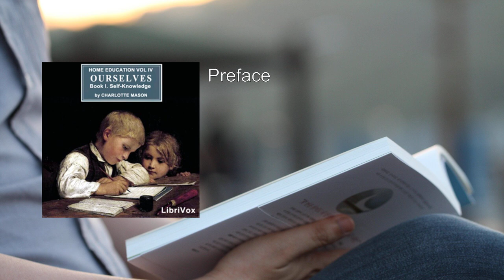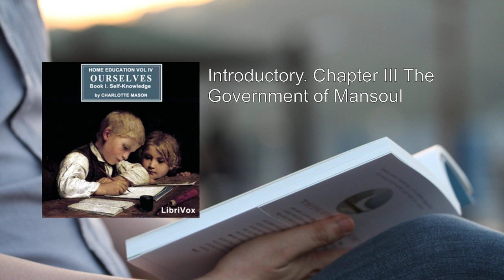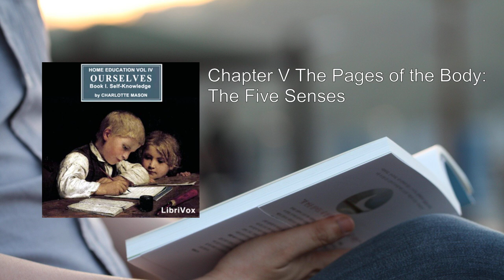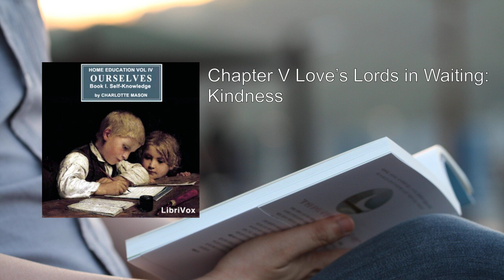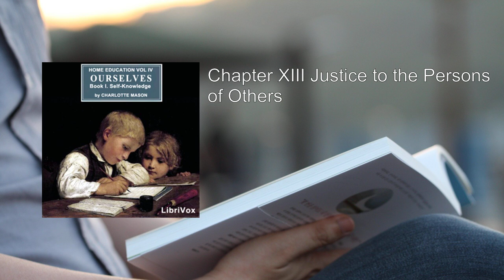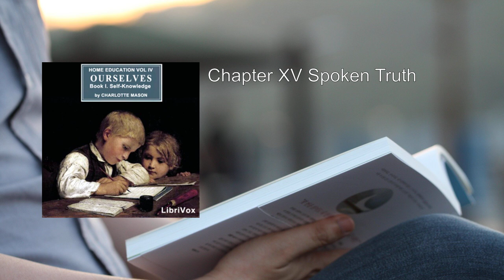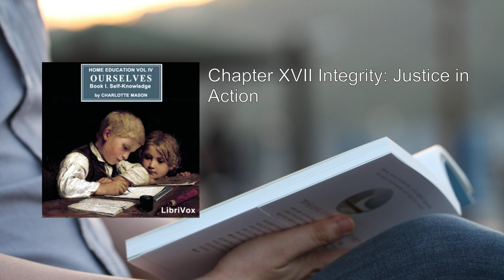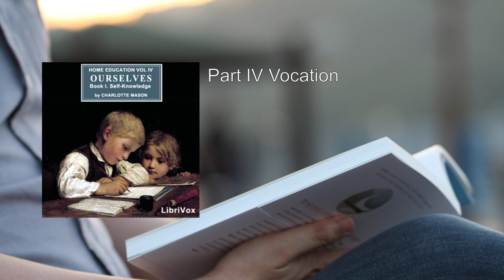Home Education Series Vol. IV: Ourselves, Book I. Self-Knowledge 💡 By Charlotte Mason FULL Audiobo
Home Education Series Vol. IV: Ourselves, Book I. Self-Knowledge. By Charlotte Mason FULL Audiobook
"Ourselves: Book I. Self-Knowledge" is the first part of Volume IV in Charlotte Mason's Home Education Series. This influential work, published in 1905, outlines Mason's educational philosophy and practical methods. Let's delve into the key aspects of this book:

1. Purpose and Context:
   - "Ourselves" aims to cultivate self-awareness, moral character, and a sense of purpose in children.
   - It provides insights into understanding oneself, developing virtues, and living a meaningful life.

2. Structure:
   - The book is divided into chapters, each addressing different facets of self-knowledge.
   - Mason emphasizes that education should nurture the whole person, including intellect, emotions, and character.

3. Themes Explored:
   - Self-Knowledge: Mason encourages children to explore their inner world. Topics include desires, appetites, and the workings of the mind.
   - Intellect and Imagination: She discusses the role of reason, imagination, and the pursuit of truth.
   - Virtues and Character: The book delves into virtues such as kindness, courage, loyalty, and humility.
   - Love and Relationships: Mason explores how we express love for others and the importance of gratitude and generosity.
   - Justice and Integrity: Children learn about fairness, honesty, and integrity.

4. Practical Applications:
   - Mason's approach involves living books, nature study, and narration.
   - Children engage with rich literature, observe nature, and narrate their experiences.
   - The goal is not mere information but the formation of character.

5. Legacy and Influence:
   - Mason's ideas continue to resonate with homeschoolers worldwide.
   - Her emphasis on living ideas, habit training, and narration remains relevant.
   - "Ourselves" inspires educators to prioritize character development alongside academics.

In summary, "Ourselves" invites children to explore their inner landscape, develop virtues, and embrace a life of purpose. Mason's holistic approach to education encourages self-reflection, empathy, and a love for learning. This timeless work remains a cornerstone in the homeschooling movement   .
More: Home Education Series, Vol. IV, Ourselves
Book I, Self-Knowledge, Charlotte Mason
Audiobook, Education, Method of education
Homeschooling, Classic reference, LibriVox
Youth Edition, Short readings, Narration
Discussion prompts, Exam questions

00:00:00 Preface
00:18:41 Introductory. Chapter I The Kingdom of Mansoul
00:24:29 Introductory. Chapter II The Perils of Mansoul
00:32:03 Introductory. Chapter III The Government of Mansoul
00:36:33 Part I The House of Body Chapter I The Esquires of the Body: Hunger
00:43:14 Chapter II The Esquires of the Body: Thirst
00:48:11 Chapter III The Esquires of the Body: Restlessness and Rest
00:56:03 Chapter IV The Esquires of the Body: Chastity
01:01:01 Chapter V The Pages of the Body: The Five Senses
01:18:58 Part II The House of the Mind Chapter 1 Ourselves
01:23:02 Chapter II My Lord Intellect
01:43:07 Chapter III The Deamons of Intellect
01:48:38 Chapter IV My Lord Chief Explorer, Imagination
01:59:27 Chapter V The Beauty Sense
02:03:41 Chapter VI My Lord Chief Attorney-General, Reason
02:22:26 Chapter VII The Lords of the Exchequer, The Desires (Part I.)
02:40:39 Chapter VIII The Lord of the Exchequer, The Desires (Part II.)
02:59:05 Part III. The House of Heart, Lords of the Heart: I. Love Chapter I The Ways of Love
03:09:50 Chapter II Love's Lords in Waiting: Pity
03:17:46 Chapter III Love's Lords in Waiting: Benevolence
03:24:29 Chapter IV Love's Lords in Waiting: Sympathy
03:33:13 Chapter V Love's Lords in Waiting: Kindness
03:41:00 Chapter VI Love's Lords in Waiting: Generosity
03:49:50 Chapter VII Love's Lords in Waiting: Gratitude
03:56:49 Chapter VIII Love's Lords in Waiting: Courage
04:08:58 Chapter IX Love's Lords in Waiting: Loyalty
04:24:53 Chapter X Love's Lords in Waiting: Humility
04:34:01 Chapter XI Love's Lords in Waiting: Gladness
04:42:55 Lords of the Heart: II. Justice Chapter XII Justice, Universal
04:52:50 Chapter XIII Justice to the Persons of Others
05:16:26 Chapter XIV Truth: Justice in Word
05:29:23 Chapter XV Spoken Truth
05:44:50 Chapter XVI Some Causes of Lying
05:53:51 Chapter XVII Integrity: Justice in Action
06:21:07 Chapter XVIII Opinions: Justice in Thought
06:37:39 Chapter XIX Principles: Justice in Motive
06:44:45 Chapter XX Self-Ordering: Justice to Ourselves
07:09:25 Part IV Vocation